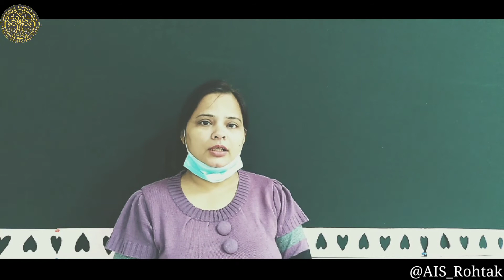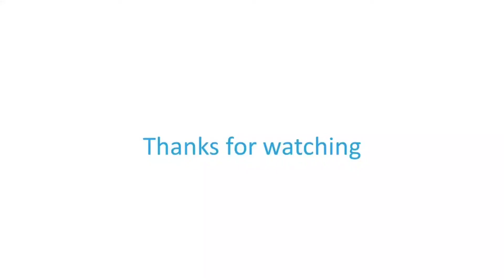EVS | Introduction to rainy season